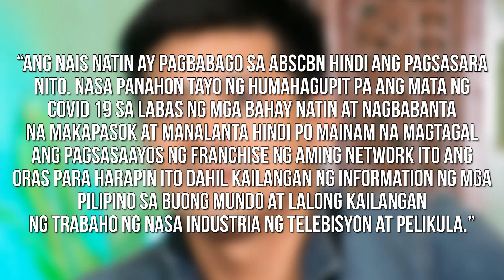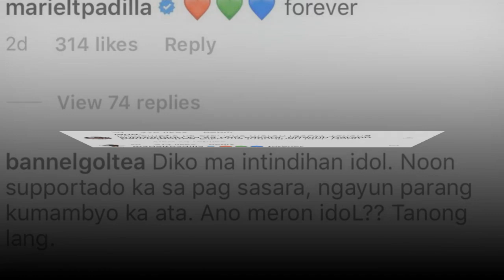Mariel Padilla Sinabing Hindi suportado ni Robin Ang pagsasara ng ABS-CBN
At kamakailan lang ay ipinagtanggol ng It's Showtime host na si Mariel Rodriguez ang kanyang asawang si Robin Padilla mula sa mga netizens na nagsasabing suportado daw ni Binoe ang pagpapasara ng Kapamilya network.